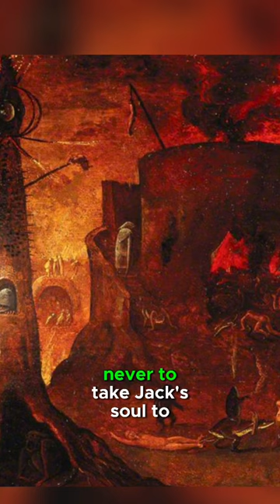The Legend Of Jack’o Lantern!!🎃halloween